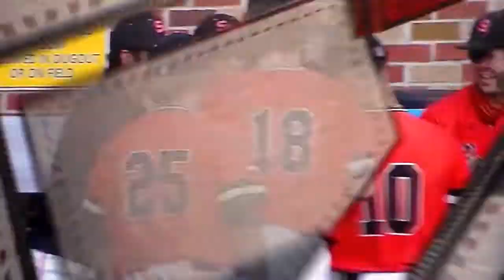Sam Houston St.'s Colton Cowser hits home run vs. Lamar in Southland Conference tourney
Sam Houston St.'s Colton Cowser is a top MLB Draft prospect.  Here, he hits a home run vs. Lamar in a Southland Conference tournament game, 5/27/21.
Colton was selected by the Baltimore Orioles in the first round with the #5 overall pick.